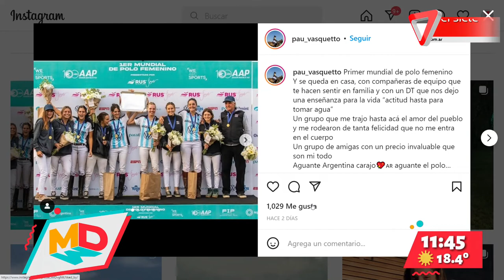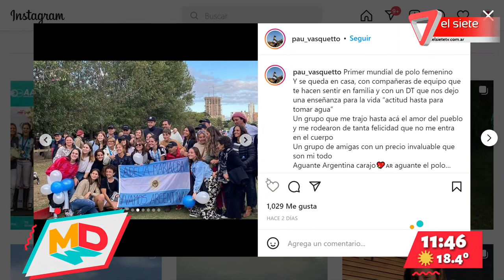Conocemos a Paulina Vasquetto, jugadora de Polo